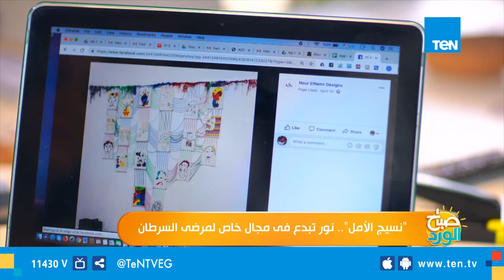صباح الورد - "نسيج الأمل" .. نور تبدع في مجال خاص لمرضى السرطان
عرض برنامج صباح_الورد، تقرير حول مبادرة نور النمر، التي حولت رسومات الأطفال المرضى بالسرطان، إلى نسجها على الأقمشة

برنامج صباح_الورد يتضمّن العديد من فقرات تعنى بكل ما يهم المشاهد المصري متابع الفترة الصباحية ومتابع الاخبار بكل ما تتضمنه من سياسة واقتصاد ، الصحة ، الجمال والرياضة اليوميّة وفقرات خدمية تخاطب احتياجات المواطن من معرفة أسعار سلع وخدمات واحوال طرق، نشرة اخبار الصباح التي تعتمد على أهم الاخبار الفنية والرياضية والاجندات المختلفة الثقافية منها والرياضية والسياسية ويشارك في تقديمه مباشرةً على الهواء مها بهنسي وسمر نعيم و نور الصواف وحسام الدين حسين